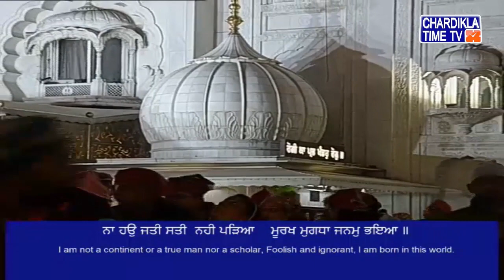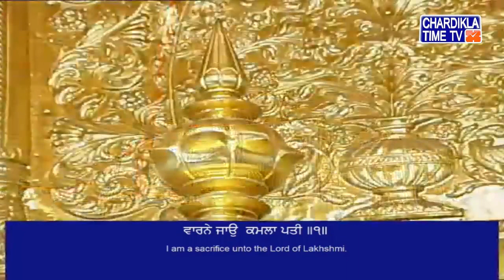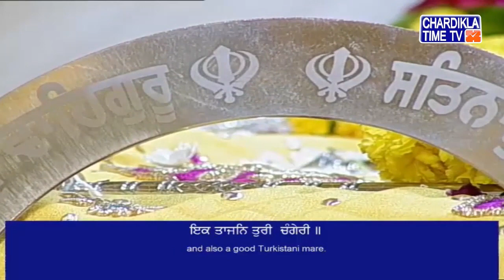Gurdwara Sri Bangla Sahib Live | 22 September 2019 | Evening | Delhi | Chardikla Time TV